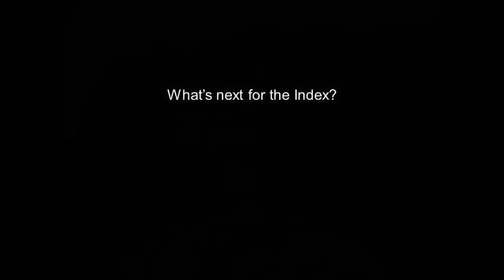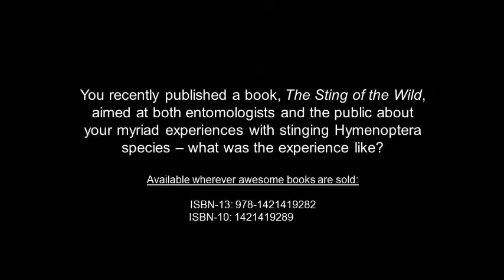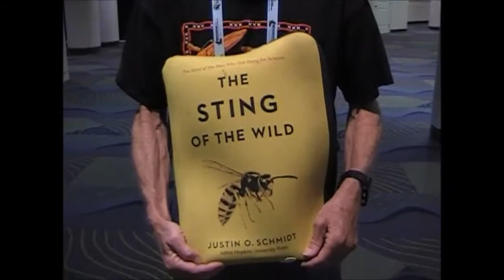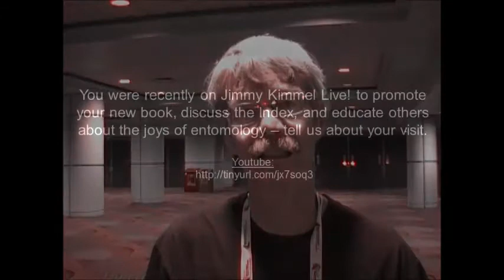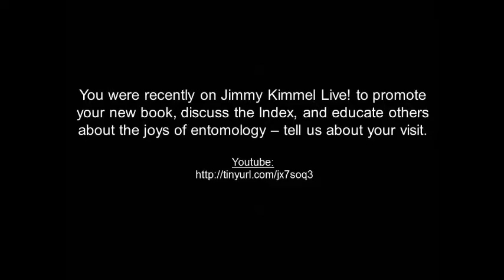The King of Sting: An Interview with Justin Schmidt, Creator of the Schmidt Sting Pain Index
Justin Schmidt, of the Southwest Biological Institute in Tucson, Arizona is perhaps best-known for his creation of the Schmidt Sting Pain Index, a relative pain scale based on his personal experiences with very close encounters with an impressive number (around 83) of species of Hymenoptera (ants, bees, and wasps). Take a moment to watch and listen as Derek Woller asks him about the origins of the index, his 2015 Ig Nobel Prize, his other research interests (which are many!), his recent interview on Jimmy Kimmel Live!, and more!